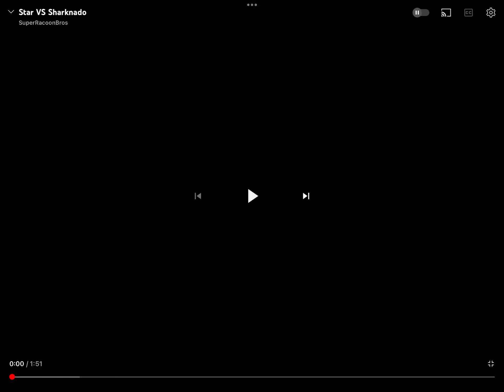Star Reacts to Star Vs. Sharknado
Credit to @SuperRacoonBros for video, Enjoy!